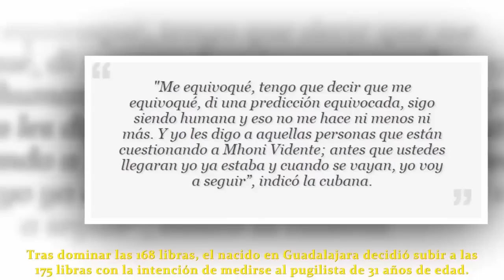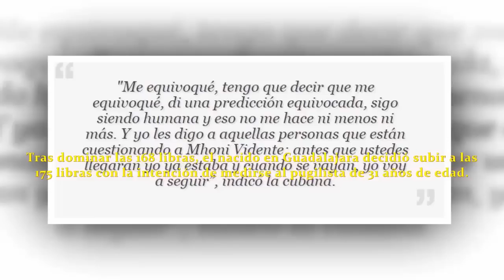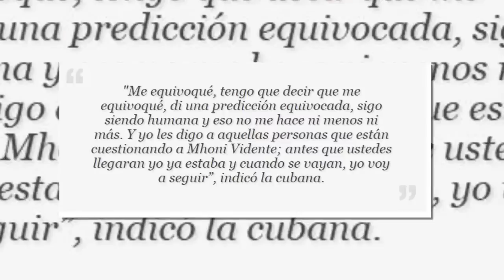Las intensas palabras de Mhoni Vidente sobre fallar del Canelo! La inesperada actitud de Bivol